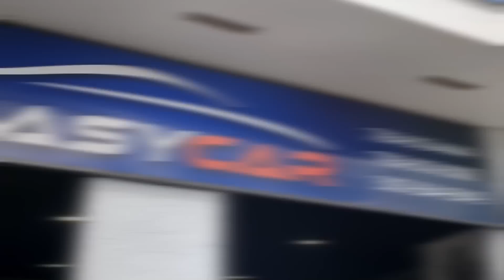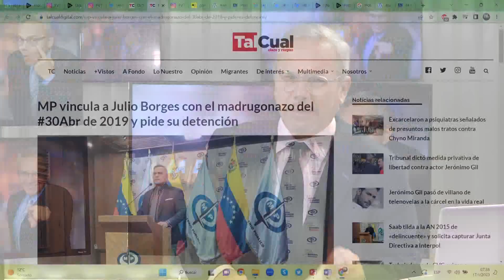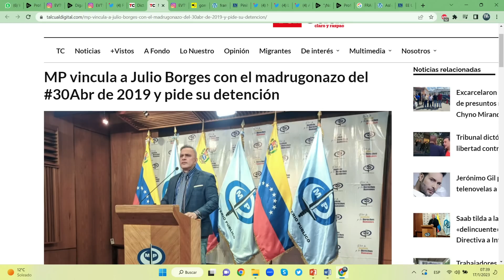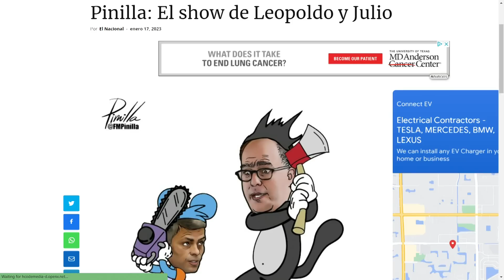Está huyendo Tarek y perseguido por Gorrín y Maikel Moreno | La Entrevista | EVTV | 01/17/2023 3/10